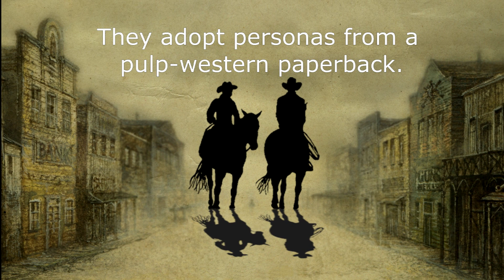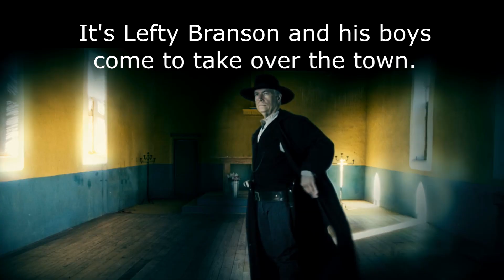Another Time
Video trailer for Lane Cohen's latest time travel adventure, "Another Time"